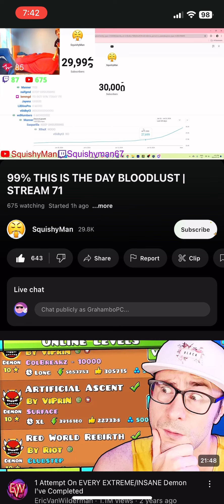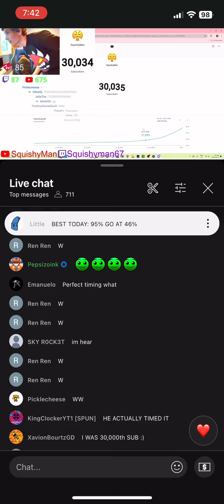hits 30k subs with perfect timing